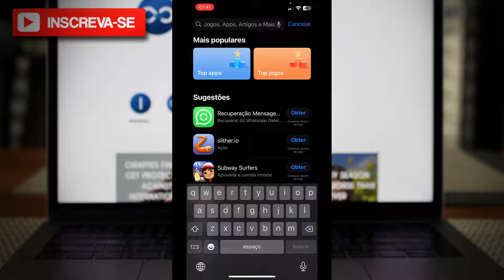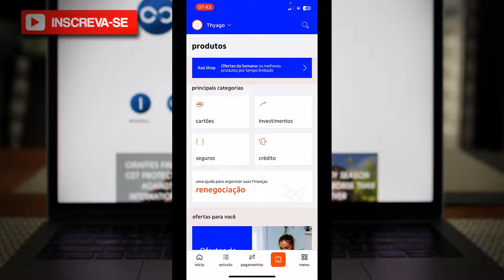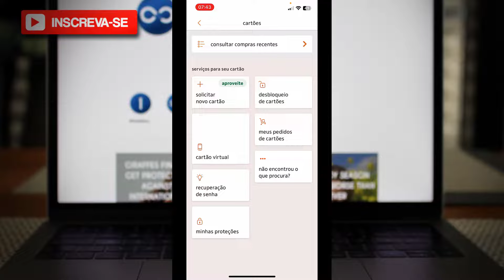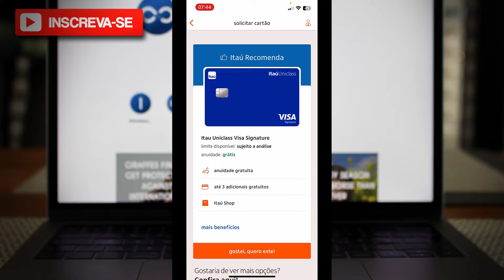Como solicitar novo cartão no Banco Itaú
✨ Se você curtiu o tema do vídeo de hoje: Como solicitar novo cartão no Banco Itaú, já deixe o seu LIKE 👍 no vídeo.